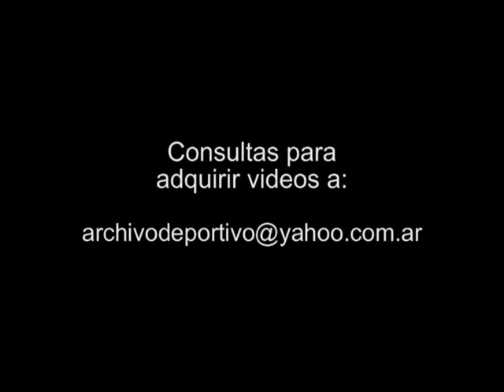Caso Rosana Galeano - Habla el abogado de Arce - DiFilm 2009